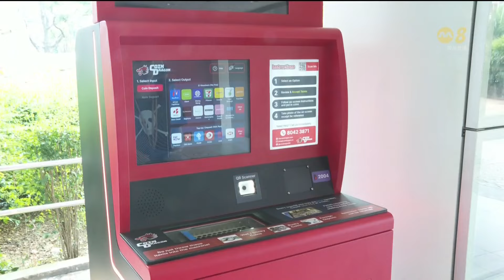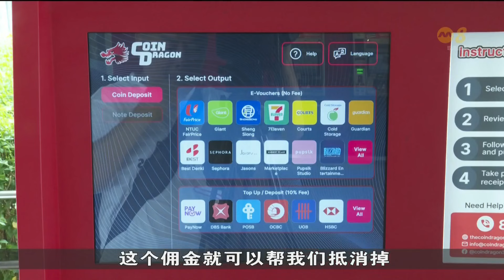使用量增 有科技公司看准商机开始提供硬币存款机服务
金融管理局最新数据显示，本地去年的流通硬币总值达14亿8500万元，同比增加约4%。本地三大银行表示，旗下硬币存款机去年的使用量同比增加至少两成。有科技公司看准商机开始提供硬币存款机服务，顾客不仅能存钱进银行，也可兑换礼券。